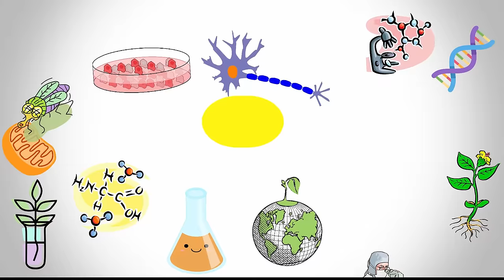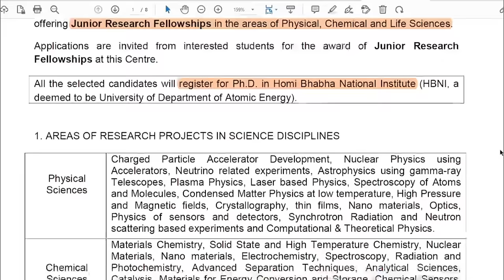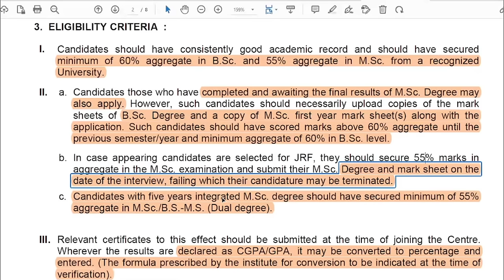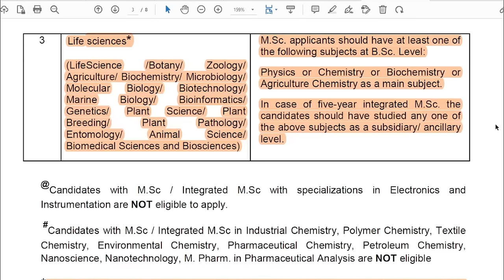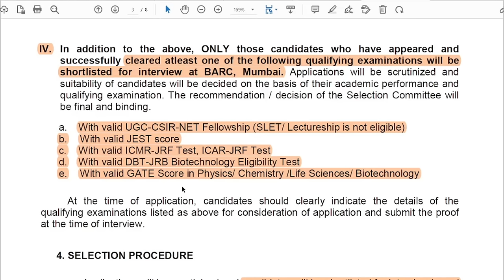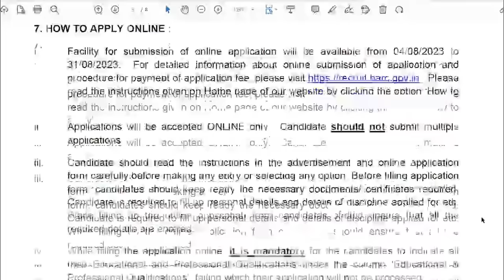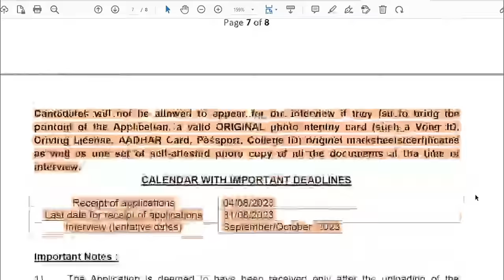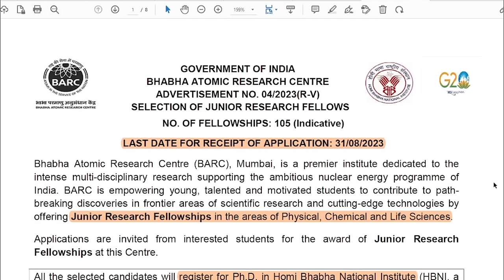BARC PhD || 150 BARC FELLOWSHIP || Phd at Homi Bhabha National Institute(HBNI)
TOPIC: 150 BARC FELLOWSHIP FOR PhD || PhD at Homi Bhabha National Institute(HBNI)

🧪Another channel (Science Kaksha)  for Basics -

GATE LIFESCIENCE
GATE Biotechnology
ICMR JRF